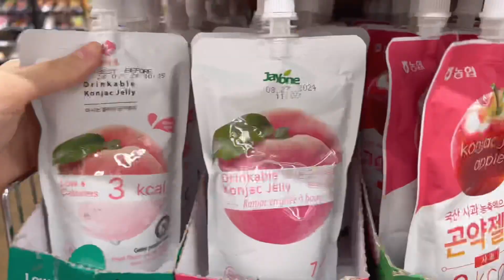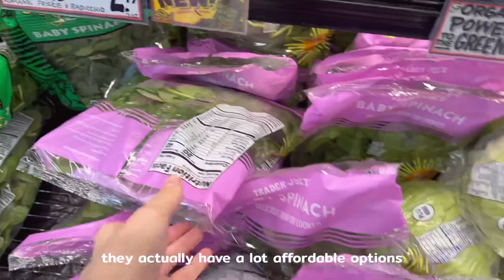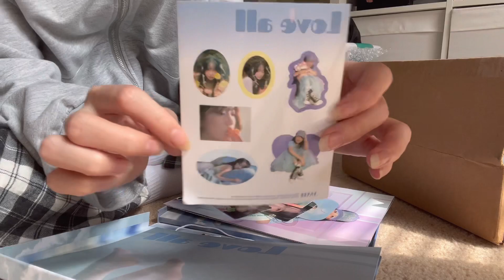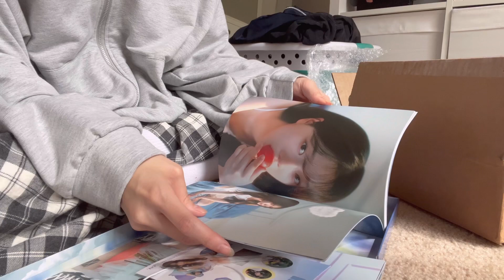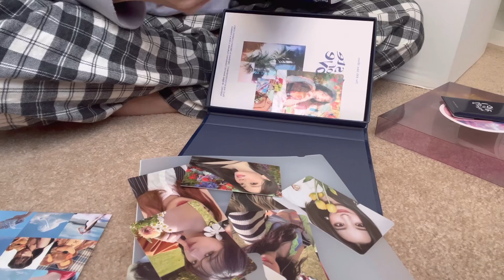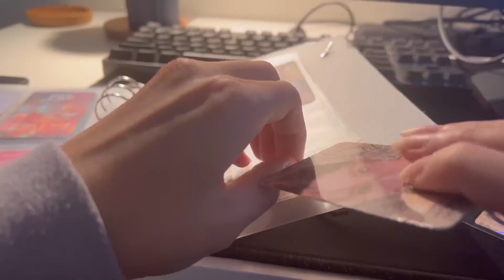slice of life | kpop album unboxing, day trip to chicago, organizing my photocards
hellooo, in todays video I had  a very productive weekend even went on a (super short) trip this summer!

✿timestamp:
00:00 preview
00:19 grocery shopping trip
01:32 unboxing jo yuri album
03:16 day trip to chicago
04:46 easy breakfast
05:14 organizing my photo cards
06:30 outro

yesstyle: GRBRIOLA2 (for $$ off)